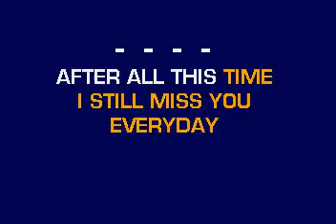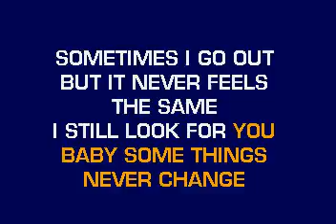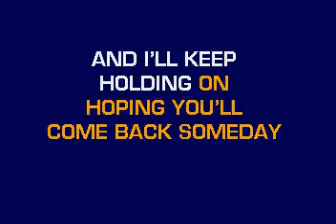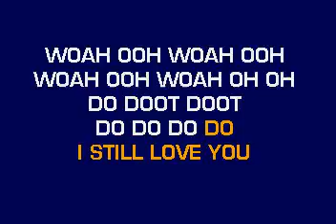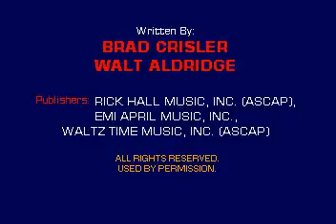[karaoke] CB30003 08 McGraw, Tim Some Things Never Change